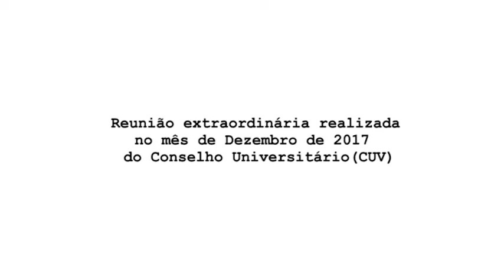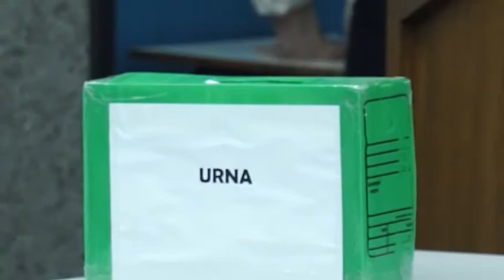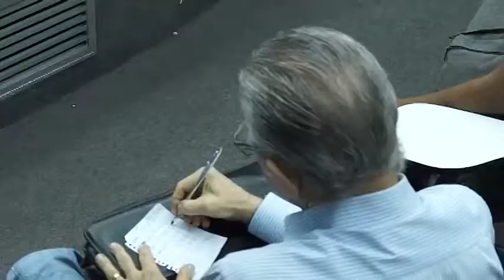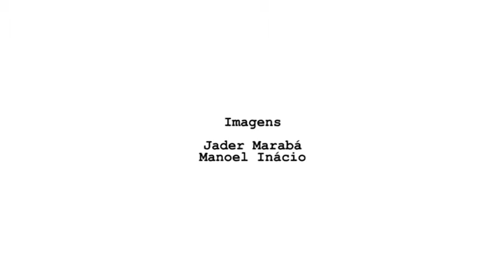Reunião extraordinária do Conselho Universitário CUV - Dezembro de 2017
Reunião extraordinária do Conselho Universitário - CUV, para eleição dos representantes da comunidade. Realizada em 13 de dezembro de 2017, no Instituto de Geociências, Campus da Praia Vermelha.